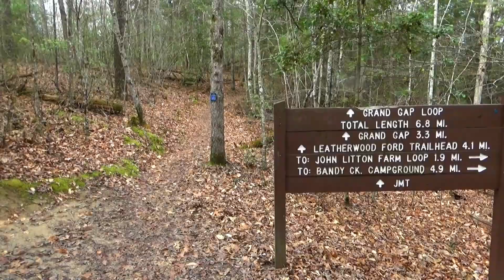Big South Fork__Angel Falls Overlook_Again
We set out to Angel Falls Overlook from the John Muir trail within the Big South Fork